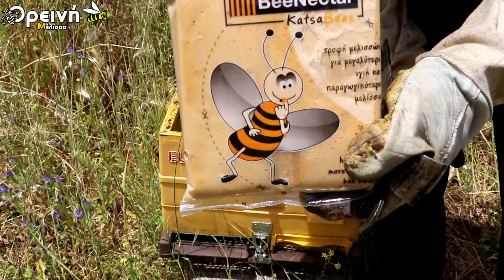15 Μαΐου: Χειρισμοί σε παραφυάδες και Νέα μελίσσια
Επικοινωνήστε μαζί μου